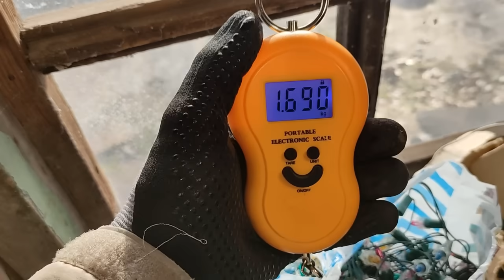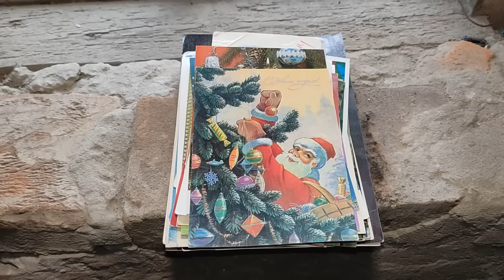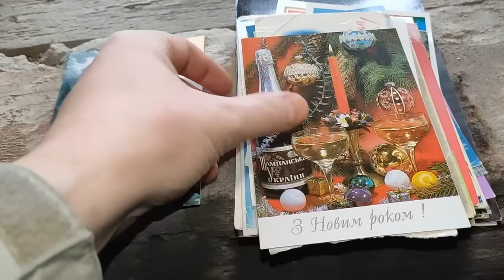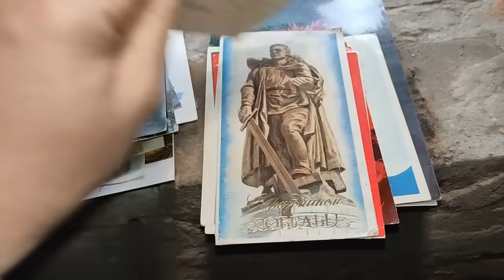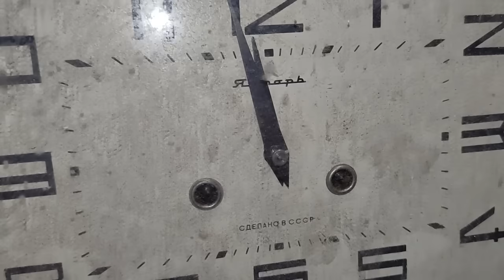PLASTILIN. ДОБЫВАЮ НОВОГОДНЮЮ МЕДЬ ИЗ ГИРЛЯНД! ПОИСК МЕДИ И МЕТАЛЛОЛОМА. КАК ЗАРАБОТАТЬ ДЕНЬГИ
Поиск меди и металлолома без металлоискателя и лопаты. Сбор металла в городе. Цветной металл вокруг нас. Где найти или взять медь, латунь, свинец, алюминий, цинк, золото и серебро? Поиск меди на свалке. Медная свалка. Моя медная копилка. Золотая лихорадка. Медная лихорадка. Добыча меди из проводов. Добываю медь из гирлянд. Цена на медь. Цена на металлолом. Медный ручей. Поход на металлоприемку. Что сдают в металлолом. Сокровища с помойки. Сдаю весь металлолом. Как заработать деньги на металлоломе. Сколько можно заработать денег собирая металлолом и медные провода. Заработок денег на металле. Где искать металлолом. Коп металлолома. Поиск монет в городе. Разбор старой техники СССР. Канал пластилин. Канал PLASTILIN. Поход на свалку за металлоломом. Хорошая свалка. Как различать цветные металлы. Обжиг медных и алюминиевых проводов без потерь и дыма. Аффинаж. Добываю золото и серебро. Ценные приемные радиодетали. Какие радиодетали нужно собирать для извлечения драгметаллов. Плавка меди в домашних условиях. Плавка алюминиевых банок дома на костре. Как я зарабатываю лазая по мусоркам. Поиск алюминиевых пивных банок. Обжигаю медные провода.